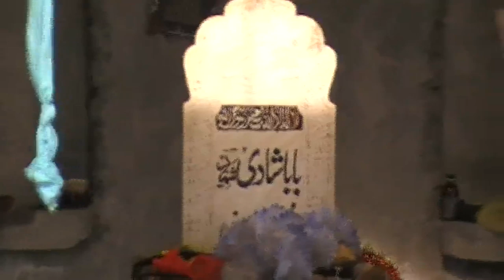Rakh Tara Garh the Land of Tara singh 550 Kumahn Land in Rakh Tara Garh Dist Rawalpindi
Rakh Tara Garh the Land of Tara singh but not Master Tara singh 550 Kumahn Land in Rakh Tara Garh Dist Rawalpindi . Its not Master Tara singh but an other Sardar tara singh  big land owner of Rawalpindi .
Warning : All Rights are Reserve by shahid shabbir Official so please no one have right to share direct with out my link .